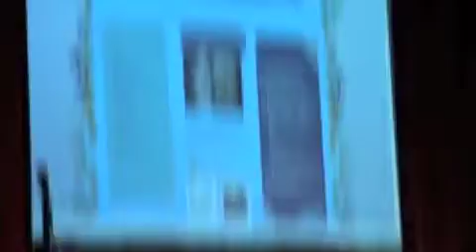Lancering Jong In Almere op Echnaton